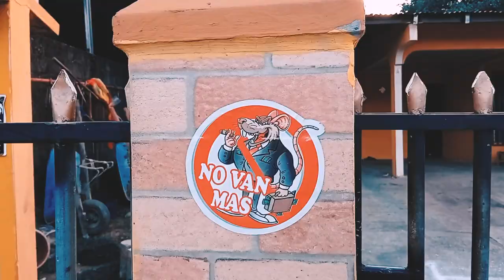Profesora Yadira Pino, candidata a diputada de Santiago de Veraguas, en barrio Paso Las Tablas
Profesora Yadira Pino, candidata a diputada de Santiago de Veraguas, en barrio Paso Las Tablas,  uno de los barrios más antiguos del corregimiento cabecera del distrito de Santiago de Veraguas. Con un importante corredor de conectividad ecológica en pleno centro del distrito de Santiago, muy afectado por negociados de la vivienda.